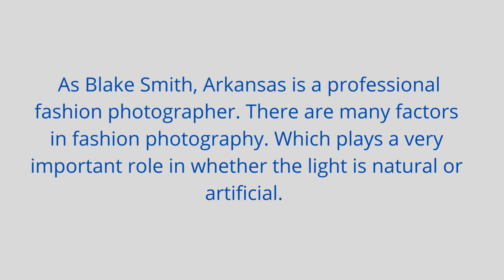BlakeSmithArkansas /Fashion Photography Ideas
Blake Smith Arkansas talks about Fashion Photography Ideas
Fashion photography has become a tradition. Fashion photography is an art that requires a lot of hard work and skills. People spend a lot of money on this. Fashion photography ideas similarly consists of fashion clothes and accessories. It is very common in advertising signboards and fashion magazines.

Nowadays, the whole world has collapsed. Everyone is a victim of a strange conflict. Every inhabitant of the world wants to surpass each other in beauty. Blake Smith Arkansas says in this race everyone wants to be ahead of each other and show themselves attractive to the other.

Blake-Smith-Arkansas-and-Fashion-Photography-Ideas
Blake Smith Arkansas talks about Beauty Competition
In simple words. Fashion photography has now created an atmosphere of competition among the people. And people use different methods to get ahead of each. Fashion photography is a modern way of showing off your makeup, clothes, shoes, and style. According to Blake Smith Arkansas, we no longer have to work hard to show off our talent but skills matter. Get ahead of people. Create a distinct identity in society.

Many people are now involved in modeling photography which conveys different ideas to their fashion people through photography. For instance, people enlist the help of many model designer photographers who teach us new types of new fashions and adapt them to the times.

Most Important Role in Fashion photography ideas
The most important role in fashion is photography. Because of this, we can bring our fashion designer and many other things to the fore. Fashion photography is a must if we want to bring any brand-new design new fashion in front of everyone. The most important thing to highlight and introduce is the photography skills that people have when it comes to fashion. There are many ways we can promote fashion photography in a better way.  many ways that we can make fashion photography unique.

Catalog Photography
Blake Smith Arkansas Says Catalog photography is a special kind of product that we are introducing how to make the models extremely attractive to show this product. Above all high fashion photography in which we invite expensive and famous model actors or other sports stars from all over the world to showcase our fashion and photograph them. Street style photography We use it for fashion in our daily life. similarly, we photograph the faces of strangers very well and use them to highlight our fashion.

Editorial Photography
Editorial photography in it we present a textual story without fashion photography in which the rest of the mood is reflected instead. They reflect different aspects in the magazine. Now only photography can be used to bring fashion to the forefront. And your products can be delivered to the people in a very short time. It is also important for fashion photography to have a good location. Choose good fashion.

For a great photography, you have to be creative, you have to have a different style. You have to be able to collaborate with people. Meanwhile, high fashion photography Must do his job as a fashion photographer like Blake Smith Arkansas. Sponsored models should understand the actors and use their fashion sense.

Role of Digital Marketing
This is a very laborious task. Fashion photographers can create incredible ideas in the photography of anything, which further increases the demand for the product and the model.